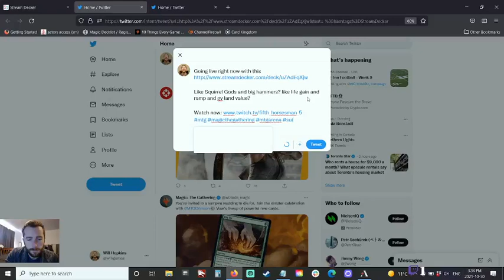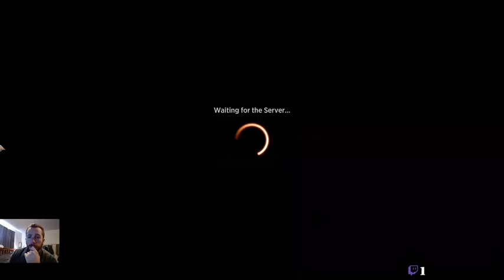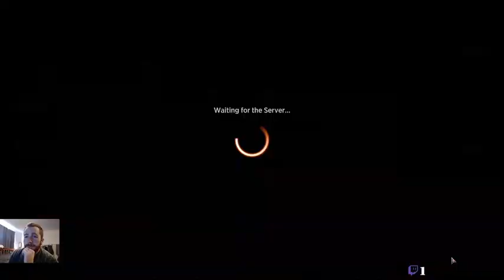Squirrel Maul?! Toski Tokens MTG Platinum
Go wide and ramp with Green white Toski and Kathilda -- Watch live